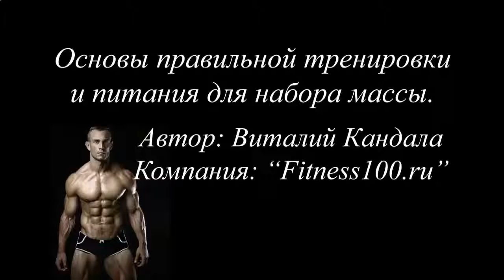КАК ПРАВИЛЬНО РАЗВОДИТЬ ПРОТЕИНОВЫЙ КОКТЕЙЛЬ